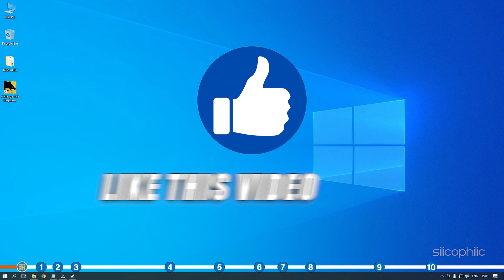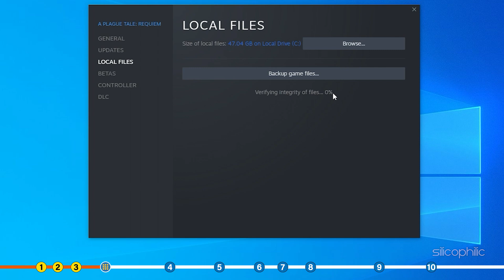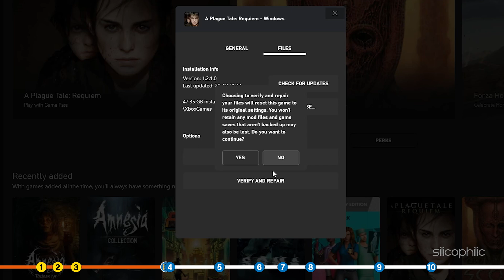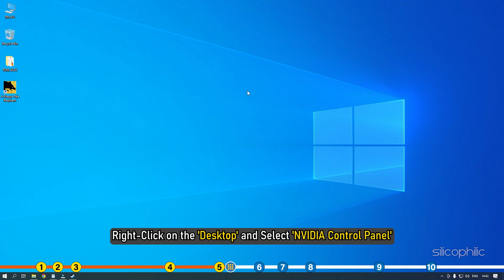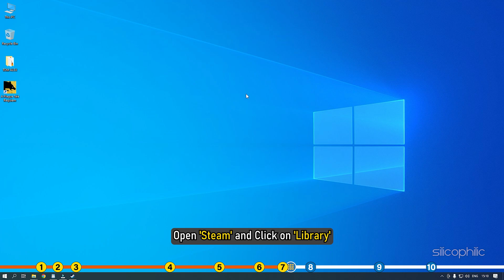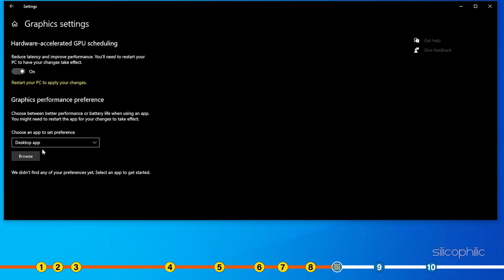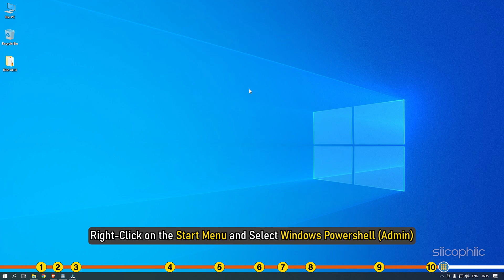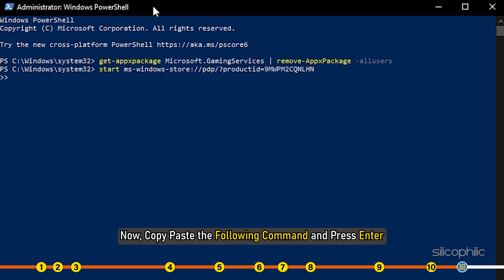FIX Plague Tale Requiem Not Loading | A Plague Tale Requiem Stuck On White Loading Screen At Startup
If you're looking for a fix for the Plague Tale Requiem white loading screen bug, you've come to the right place! In this video, we'll show you how to fix Plague Tale Requiem stuck on white loading screen at startup issue and get the game up and running in no time.

Windows Powershell Commands:
1. get-appxpackage Microsoft.GamingServices | remove-AppxPackage -allusers
2. start ms-windows-store://pdp/?productid=9MWPM2CQNLHN

Timestamps:
00:00 Intro
01:10 Restart Your PC
01:29 Remove All USB Devices
01:50 Check the Integrity
03:38 Modify Launch Options
04:35 Disable Gsync and Vsync
05:21 Turn Off the Internet
05:48 Disable the Steam Overlay
06:20 Set to High Performance
07:39 Install Visual C++ Redistributables
08:39 Re-install Microsoft Gaming Services